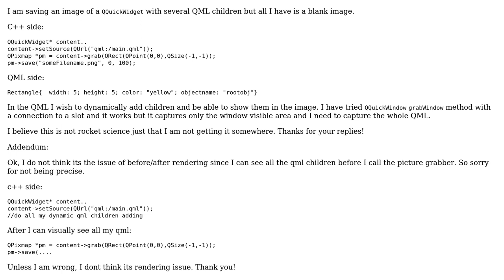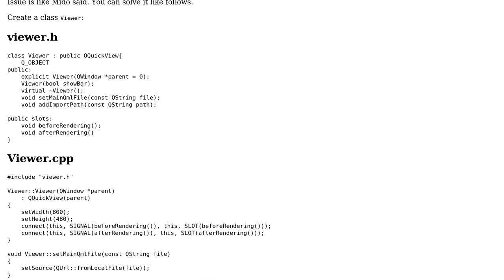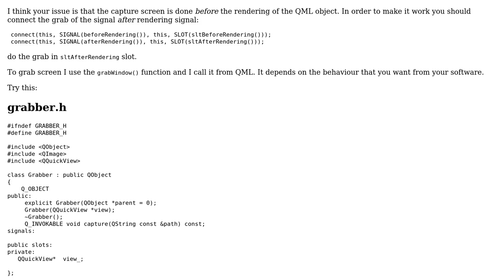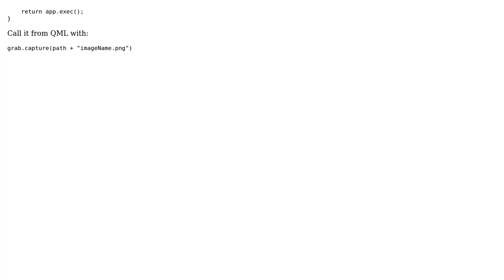QQuickWidget grab image (2 Solutions!!)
QQuickWidget grab image

With thanks & praise to God, and with thanks to the many people who have made this project possible! You are responsible for your own actions.